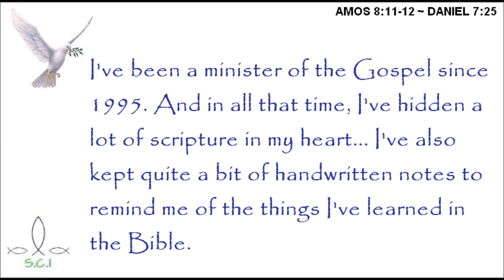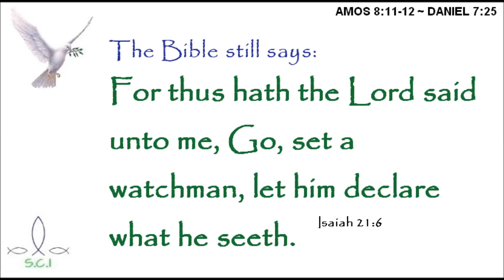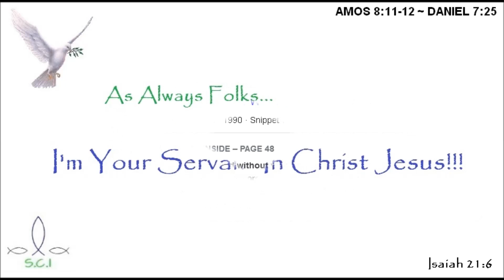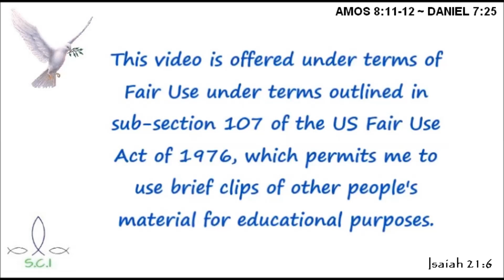Refreshing Our Memories Of Matthew 10:29 (Daniel 7:25 Effect)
Help support the continuing search!!!

Transcript is as follows:
After my eyes were first opened to the Bible changes, I began to research this phenomenon with the gusto of a hound dog.

I've been a minister of the Gospel since 1995, and all that time I've hidden a lot of scripture in my heart. I've also kept quite a bit of handwritten notes to remind me of the things I've learned in the Bible. That word that I hid in my heart, along with my very personal notes, have helped me to do what God prepared me to do. The bible still says: For thus that the Lord said unto me, go set a watchman, let him declare what he seeth. Isaiah 21:6.

I don't claim to be anyone special. As a matter of fact, I believe I'm the least of God's servants. But I do consider myself to be an Isaiah 21:6 watchman. You can be one too, if you've hidden God's word in your heart. For sure it takes a lot of prayer and diligent searching.
Are you someone watching to see what truth could be found?
Let's take a look at what this watchman found over the past week!

Matthew 10:29 Are not two sparrows sold for a farthing? and one of them shall not fall on the ground without your Father. (KJV as it is today)

AS IT WAS: Matthew 10:29 Are not two sparrows sold for a farthing? and one of them shall not fall on the ground without your Heavenly Father knowing it. (KJV)

Heavenly was removed
knowing it was removed

Living waters, conducted by S.M. Haughton - Page 63
Samuel Michael Haughton · 1882
Found inside – Page 63
If a sparrow does not fall to the ground without our Heavenly Father knowing it , surely He knows about each pain and each trial which His dear children have to bear . Let us trust Him more , and then we shall often be able to say with ...

Michigan State Agricultural Society · 1852
Found inside – Page 274
numbered , and that not a sparrow falls on the ground without our Heavenly Father knowing it , and the Prophets and Neophytes of this new faith , who assert that " the creation of a lower animal is an inconceivably paltry exercise of Almighty ...

Winona Echoes: A Book of Sermons and Addresses Delivered...
1919
Found inside – Page 251
Noticing a dead bird , perhaps lifting it up in view He said , " Not one falleth to the ground without our Heavenly Father knowing it . " Stopping before the yellow harvest field and noticing the men working diligently and others applying for...

Grades 1 and 2, for ages five to seven - Page 52
William James Mutch - 1922
Found Inside - Page 52
Even two sparrows are not worth a penny, and not one of them falls to the ground without your heavenly Father knowing it. Be not anxious, therefore, saying, What shall we eat, or what shall be drink, or how shall we be clothed? For your...

Ancient Ideals: A Study of Intellectual and Spiritual Gro...
Henry Osborn Taylor - 1896
Found Inside - Page 254
Not a sparrow falleth to the ground without your Heavenly Father knowing it. Fear not therefore, ye are of more value than many sparrows. Christ came to call sinners, that is to say, he came to call men, for all men are sinners. His voice...

Sunshine and Shadow - Page 201
James Hickman - 1871
Found Inside - Page 201
Solomon said That the good man is kind unto his beast; And the pure Lamb of God proclaim'd that they Were blessed who were merciful, and said "A sparrow falleth not unto the ground Without your Heavenly Father knowing it. Oh, then...

Ponderings - Page 32
Kenneth Grant - 1986 - Snippet view
Found Inside - Page 32
You're worth more than a flock of sparrows, "He said, yet not one of them falls to the ground without your Heavenly Father knowing it." But back to that frisking business, I don't reckon any of us get over it completely. Oh sure, we...

The Words: The Words of Jesus - Page 48
R.L. Cantelon - 1990 - Snippet view
Found Inside - Page 48
to the ground without your Heavenly Father knowing it! So stop being afraid. You are of more value than uncounted flocks of sparrows. Even the very hairs of your head are numbered. 18 Why then do you constantly fret about what you will

As Always Folks
I'm your servant in Christ Jesus